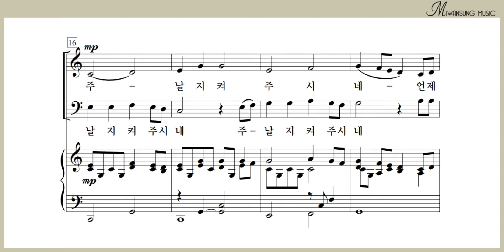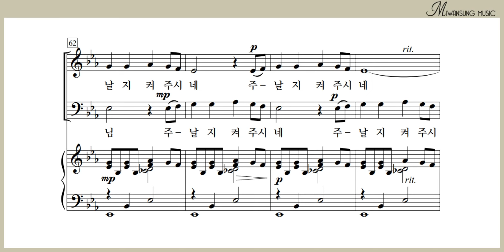주 날 지켜주시네 / 쉽고 은혜로운 찬양 8집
쉽고 은혜로운 찬양 8집 / 주 날 지켜주시네
[구매링크]